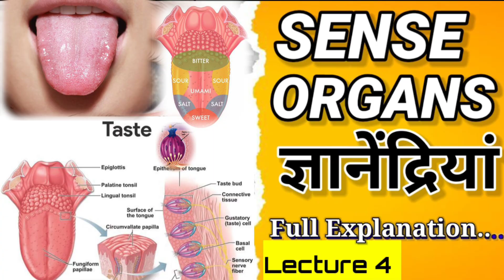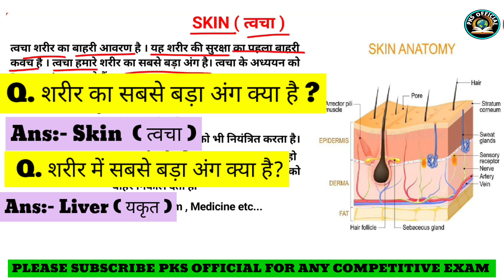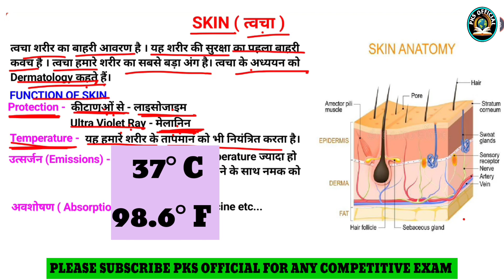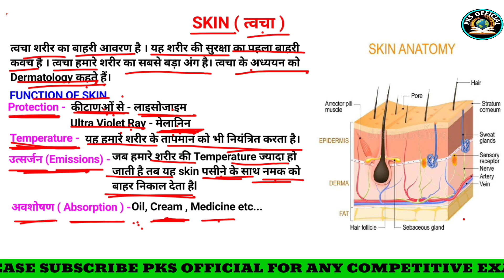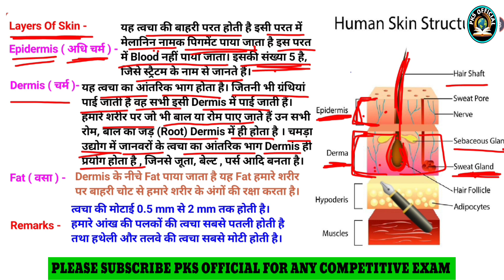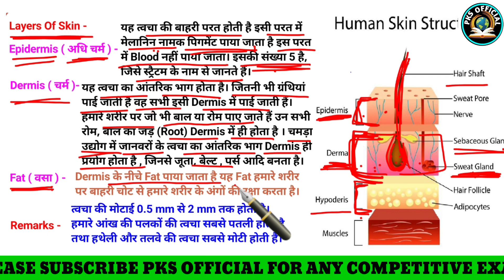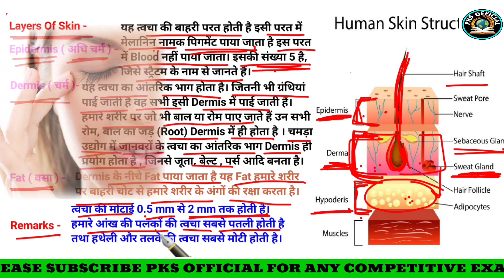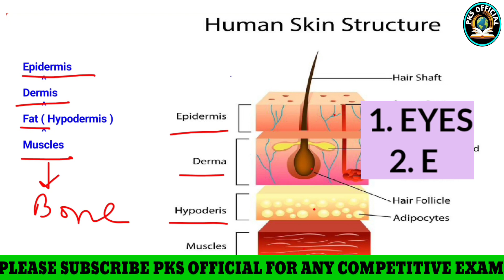Human Sense Organs| Human Skin Physiology In Hindi|Layers Of skin|Railway ALP, SSC MTS, SSC CGL Exam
In This Video We Are Discussion About Human Sense Organs Of Human Skin Physiology In Hindi, Layers Of skin, Functions Of skin.

Function of Skin:-

Protection of Bacteria
Protection of ultraviolet Rays
Temperature control of our body
Emission of sweat , salt from our body
Absorption of oil,cream, medicine etc

Layers of Skin :-
Epidermis
Dermis
Fat
Muscles.

Remarks-
Skin is the largest organ of our body...
But Liver is the largest organ in our body...

PKS OFFICIAL 🎯
PRADEEP SIR
INDIA